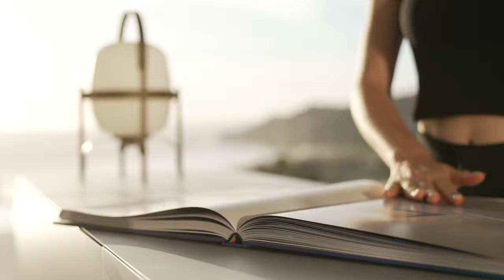House on the Air by Fran Silvestre Arquitectos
Zahara de los Atunes is one of those places where the ordinary becomes exceptional. Every day has its sunrise and sunset, but the way it happens in this unique place is difficult to describe. With this starting point, the architecture is arranged almost like a mechanism to protect ourselves while capturing the spectacle offered by our surroundings.

Due to its sloping terrain, the structure appears as a piece of architecture deposited in the environment. The site is prepared with a sort of foundation made from the grey tonality of the stones found in the surroundings; in fact, the name Zahara comes from the Arabic Sahara, which could be translated as a “rocky place”. This foundation allows the house to be settled at the necessary level to ensure the view of the sunset reflection in the surface of the Atlantic Ocean.

At the opposite side, we find a quiet courtyard that provides shelter for the strong winds of Tarifa, this courtyard also leads to the complementary rooms of the house. As if the upper floor was dropped over the plinth, the residence is divided into three areas. The main area is the living room. Entirely passing between the northwest, where the magical sunset takes place, and the southeast where no structural element interferes with the interior space and the landscape. On both sides are the night areas with the same orientation. This arrangement balances the structure and gives privacy to the main room. Source by Fran Silvestre Arquitectos.